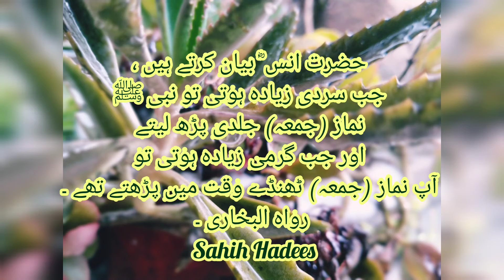Mishkat ul Masabeeh Hadees # 1403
Hadees Collection